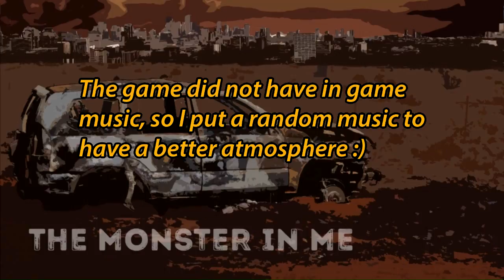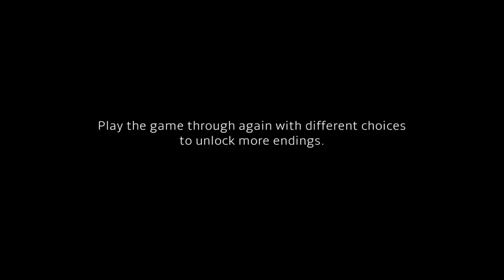The Monster In Me - a choice-consequence game HD (No Commentary )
► The game is free to play,and you can download it

► Story :When the world has gone to hell and society is falling apart, it is those around you that keep you going. But when circumstances get grim, tough decisions have to be made! Can you keep the fragile bonds of friendship in tact and hold on to those you need to survive?